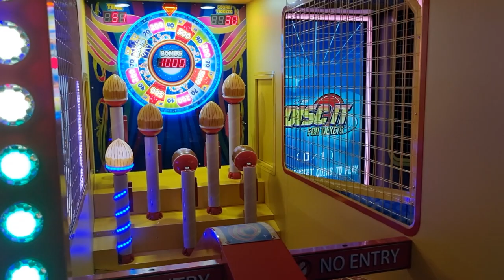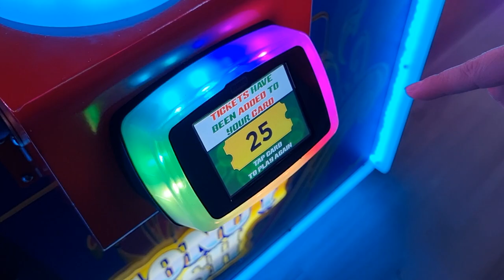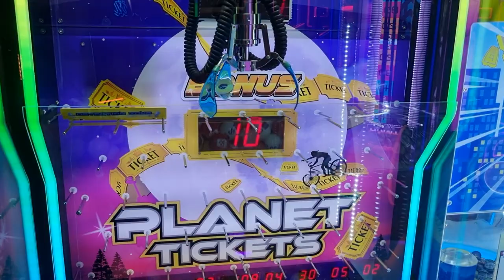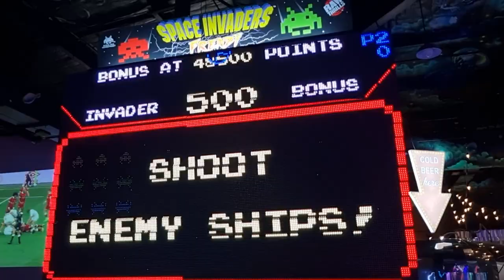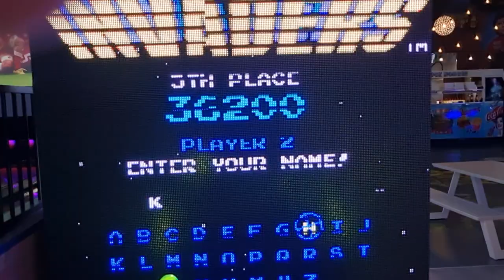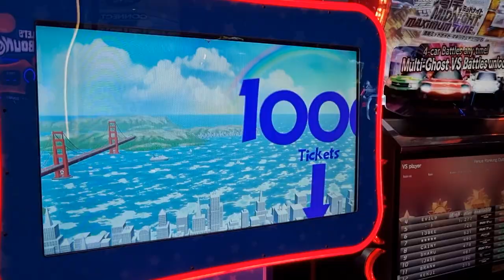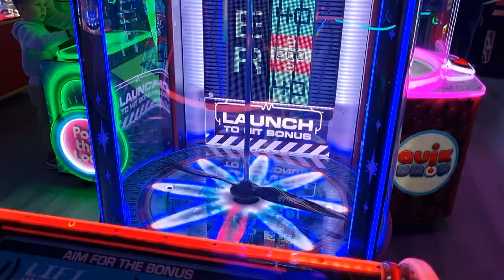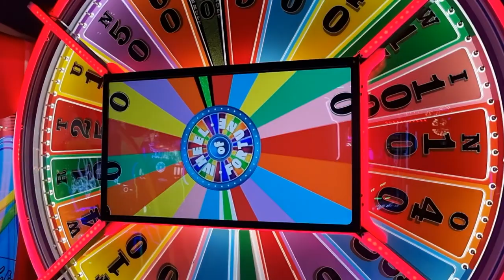Live Wire Entertainment Centre RETURN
Hey guys, today we return to Live Wire to check out their awesome arcade games.